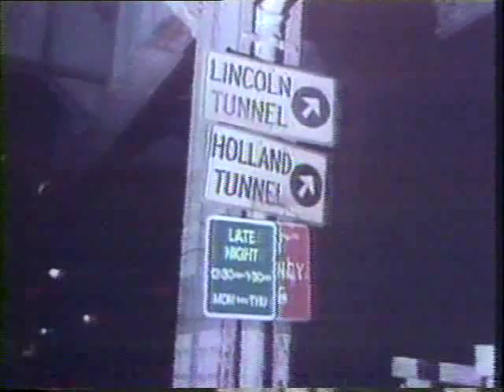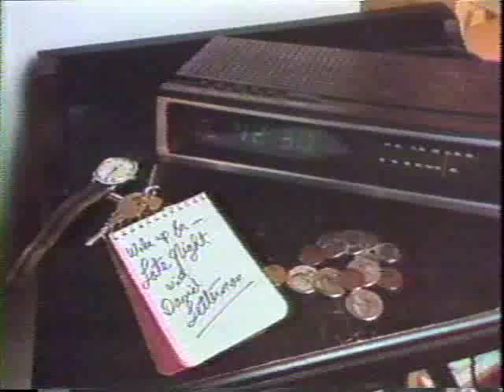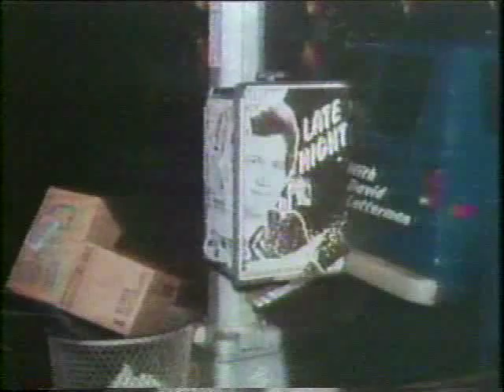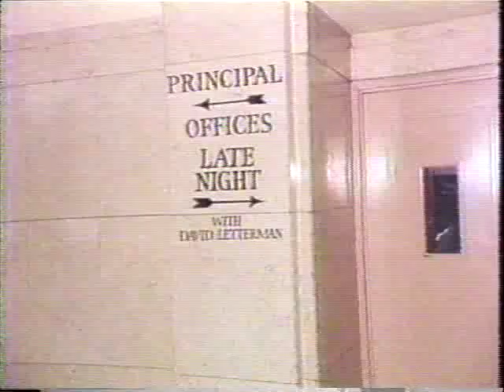David Van Tieghem on "Late Night with David Letterman"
David Van Tieghem's solo performance and interview on NBC's "Late Night with David Letterman" - a long, long time ago...(1983)
for more info on my work.